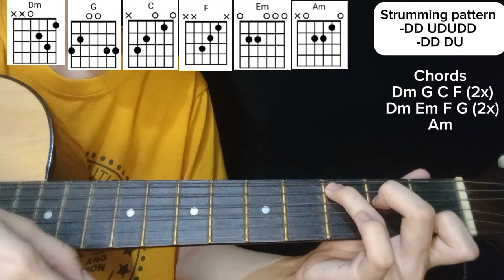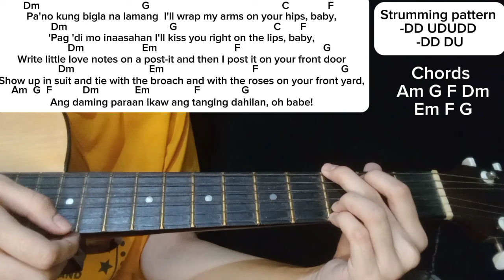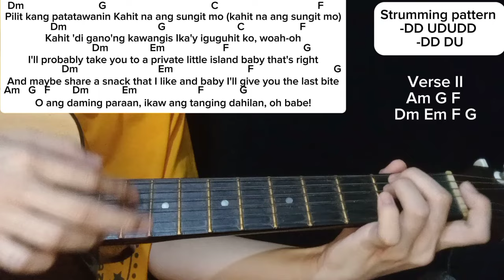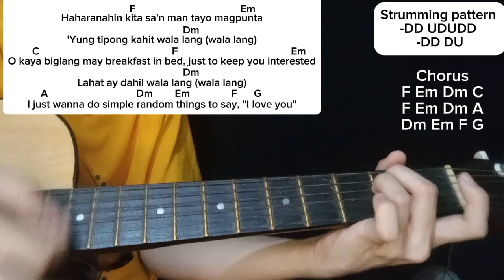Randomantic Guitar tutorial /James Reid (EASY CHORDS)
Guitar tutorial  ng Randomantic by James Reid. Para sa mga beginners, easy chords lang po ito with strumming pattern and lyrics

Kung may request po kayo i-comment nyo lang po, try nating gawan ng easy guitar tutorial. Maraming salamatss